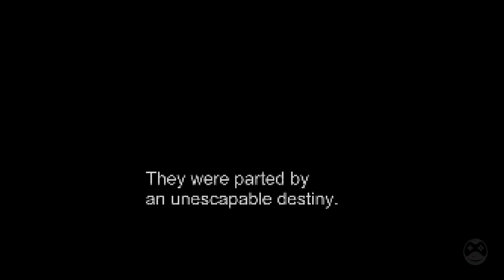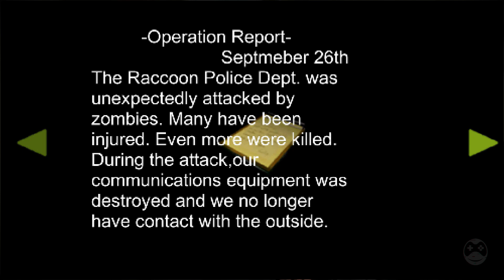Resident Evil 2 PS1 with First Person Camera Perspective | Demo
RESIDENT EVIL 2 PS1 Edition FPS fan-made Remake

All videos on my channel are my content which I create myself or record myself playing games and then edit them to enhance the viewer's experience.